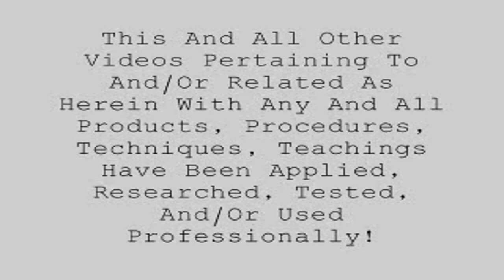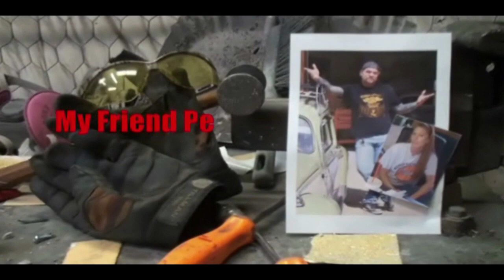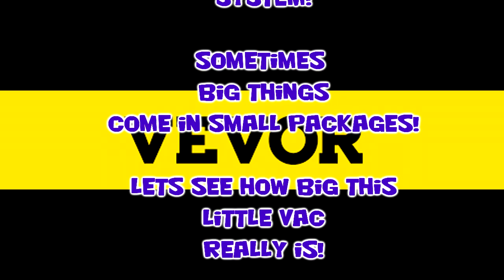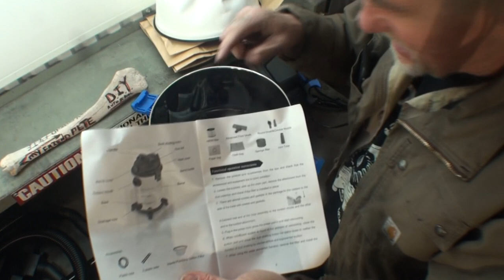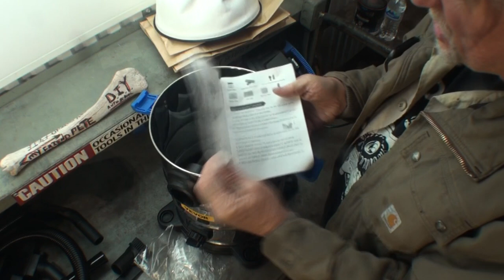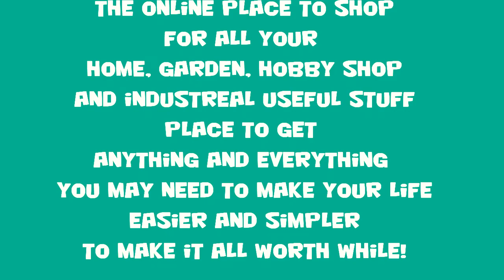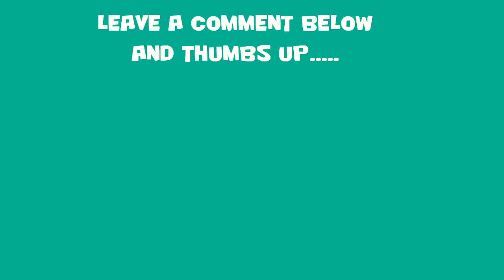Vevor "SUPER SUCK" Vacuum - The Best SUCK You'll Ever Get!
We buy a  VEVOR Wet Dry Dust Extractor Vacuum Industrial Collector w/ HEPA Filter 6.5 Gal. Vacuum Cleaner and do an EXTREME Open Box and Usage Review. Is this thing worth $90.00?  Shop Vac, Home Vac, or Hobby Shop DIY -- How To -- Man Cave use, this thing is good for anything that needs a good SUCK! For basement floods, to wood working shops and Automotive Car/Truck Detailing this COMPACT VACUUM Cleaner does it all!